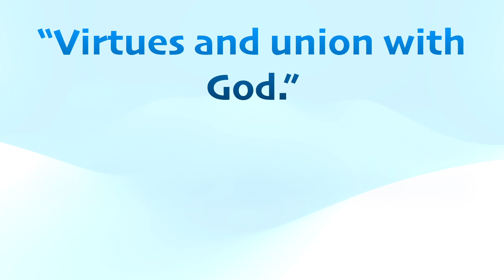"Virtues and union with God." By Deacon Samer Hanna.